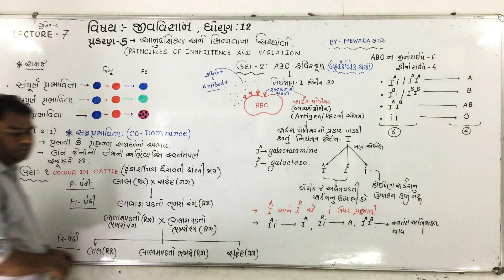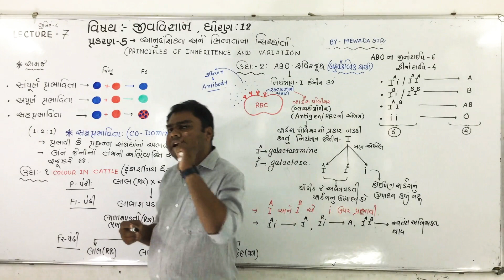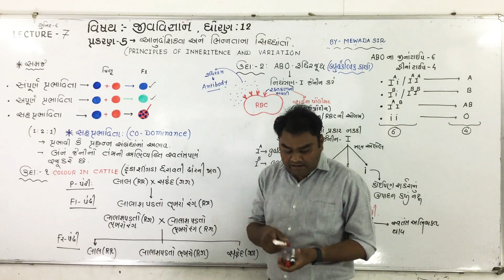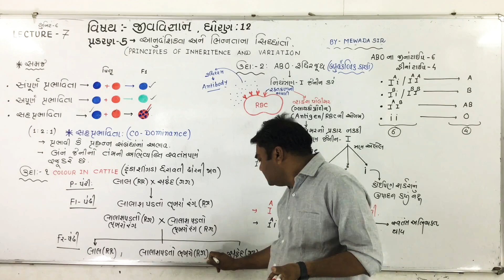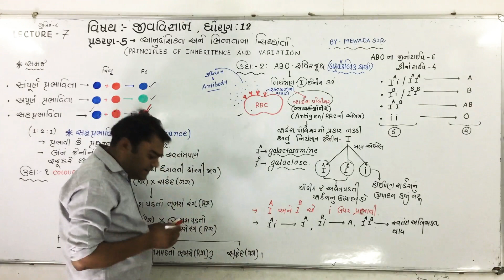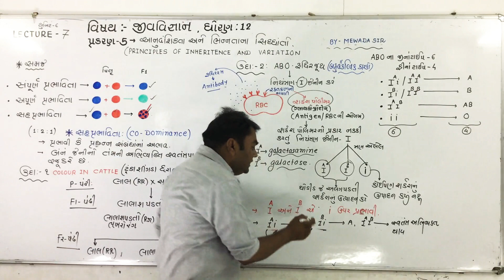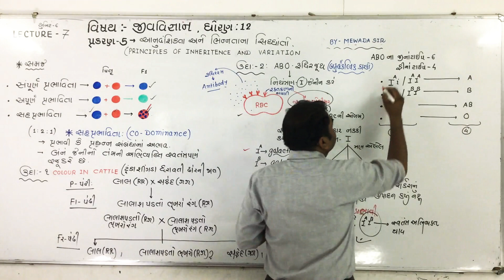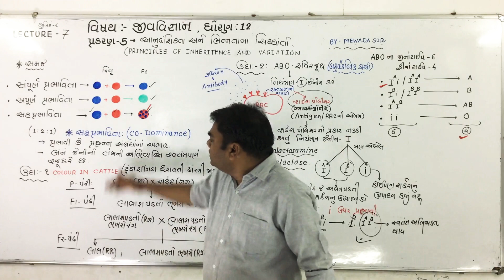Biology Std 12 Chapter 5 Principles of Inheritance and Variation-7[આનુવન્સિકતા & ભિન્નતાના સિદ્ધાંતો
Biology Std 12 Chapter 5 Principles of Inheritance and Variation-આનુવન્સિકતા & ભિન્નતાના સિદ્ધાંતો